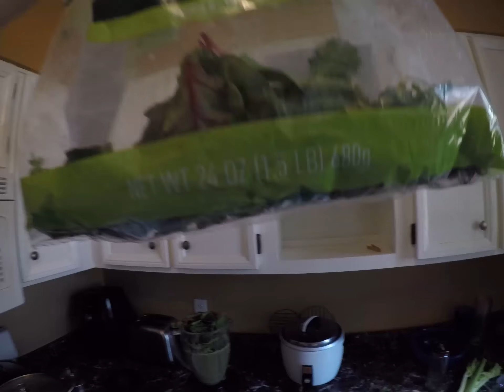PASADENA COVID VLOG #4 | Day 11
Corona Chronicles #4 | Day 11
3/31/20

The week carries forward as normal - the new normal, that is.
Normal, except that I went to "work"! I say "work" because the observatory's officially closed , so my work was to be present in case the phone rang - which it didn't.

Anyway, today another smoothie was made, some banjo was played, some dance moves were slayed and no one got laid.

I discuss some insights on meditation and long-term gains, and touch lightly on the histroy of the banjo.

It's kind of funny to watch these videos and go watch some of the ones I made a year ago. I've made some progress in a year.

Enjoy this one day life movie and stay classy world